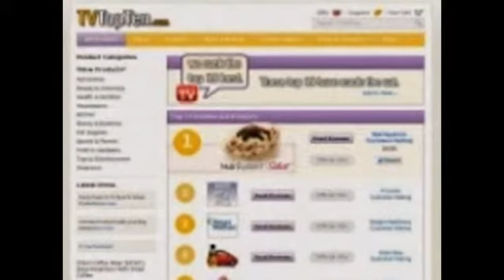Top Ten TV Products For November 2013 Nutrisystem Obsidian Slide Board Beamz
TV Top Ten ranks the top 10 As Seen On TV & infomercial products, such as Nutrisystem, so you can buy with confidence.